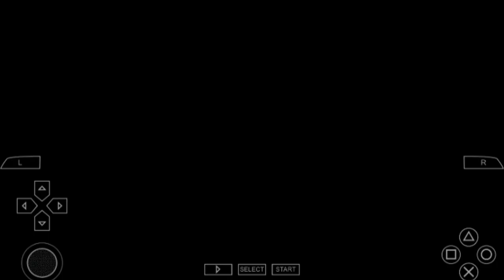Gta vice city stories gameplay: about first mission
Gta vice city stories gameplay

Topic covered

1) How to complete first level of Gta vice city stories